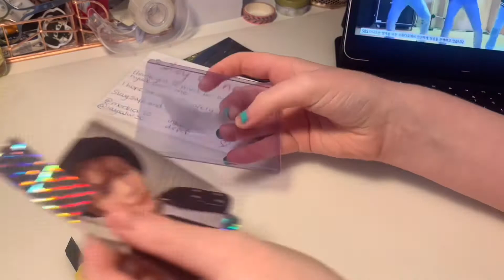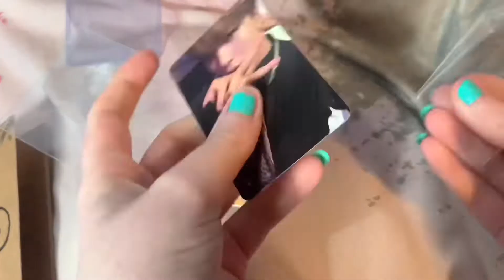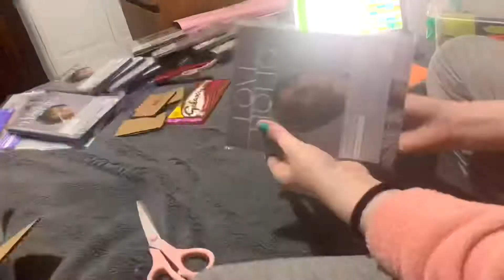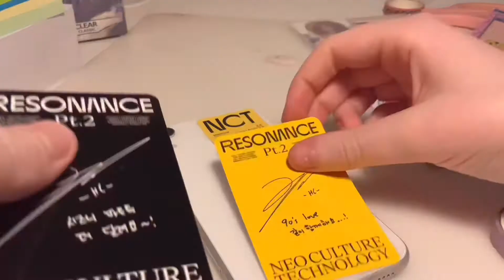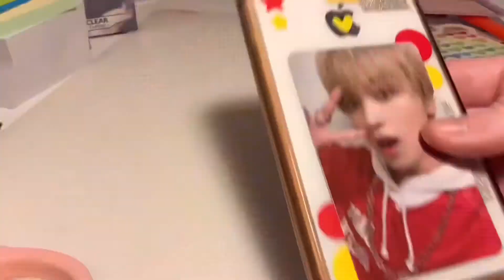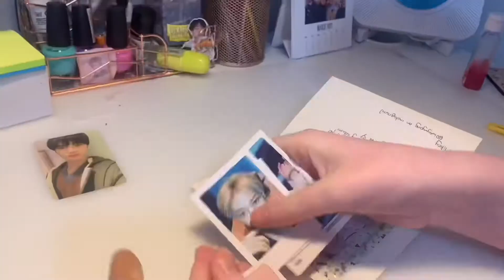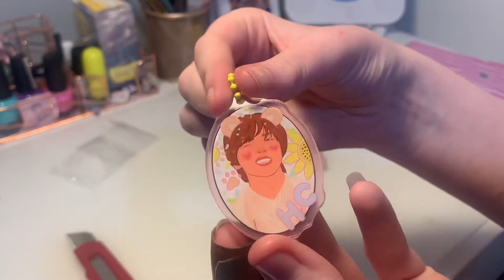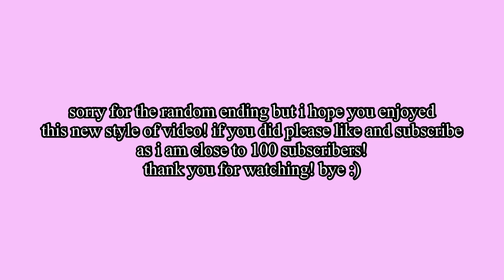nctzen vlog #1 - unboxing, packing, group orders & more | 다이아몬드kpop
Hello everyone! For a little while I have piled up these clips and made this little vlog! I am going to be doing these style of videos so much more as it gives me a lot more content! I will do a face reveal one day in the future!

Socials:
Depop: itsalannahmae my account is currently inactivated for a couple weeks 😩

Have a lovely day and stay safe :)